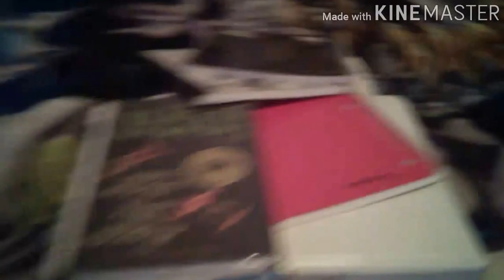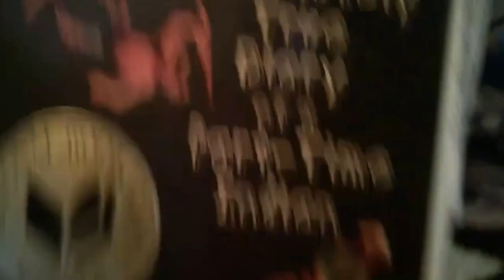New Drum Setup (new cymbals)